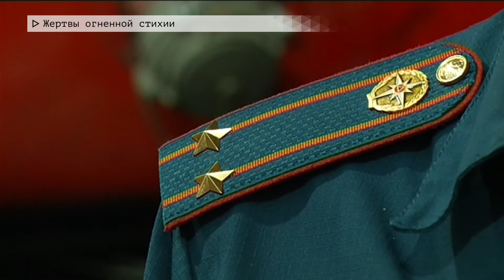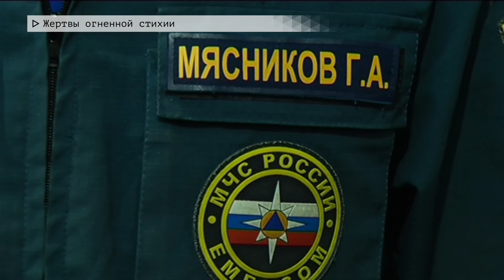Время местное Эфир: 06-03-2020 - Жертвы огненной стихии